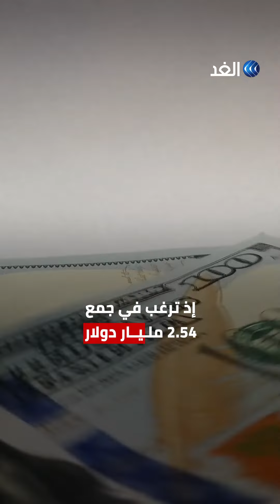منظمة الصحة تستغيث وتبحث عن 2.54 مليار دولار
منظمة الصحة العالمية تستغيث وتطالب بمبلغ باهظ.. فما القصة؟